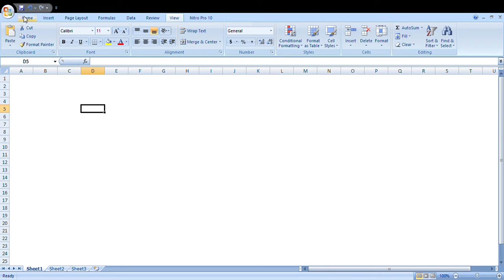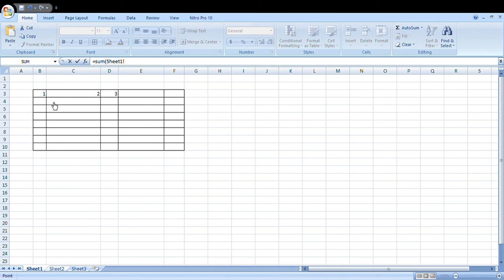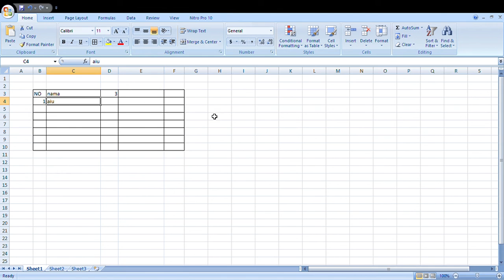Mengenal Aplikasi Excel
Video ini merupakan pengenalan aplikasi excel